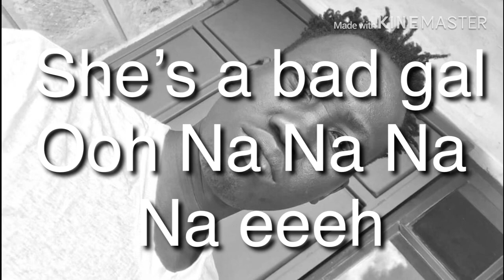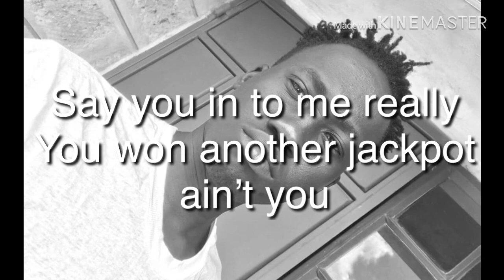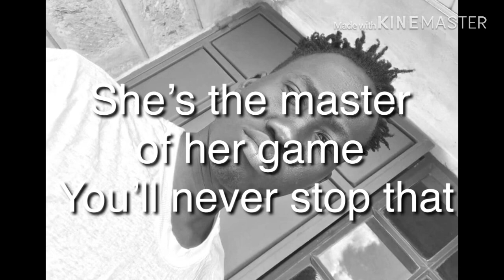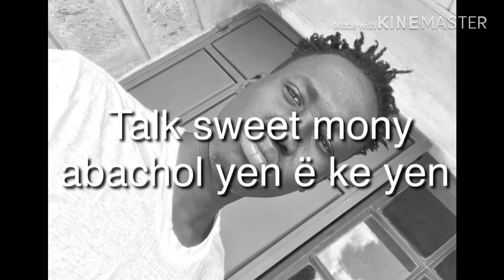L.C.J - City girl (feat Dash jay) (Official lyrics video)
New South Sudan Music

Artist -L.C.J ft Dash Jay
Song- City girl